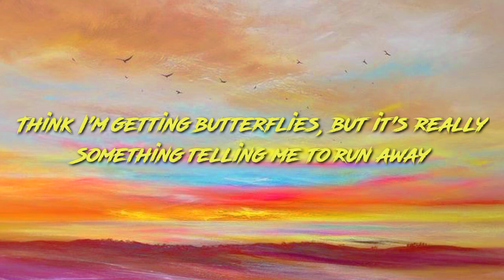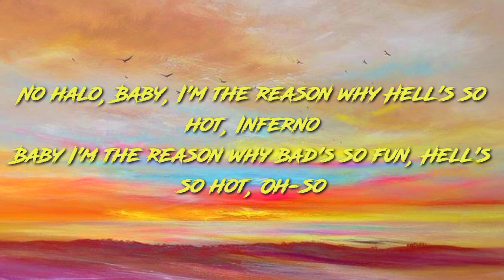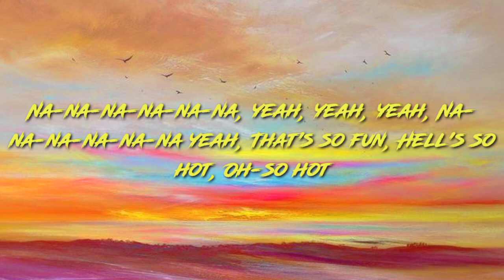Sub Urban & Bella Poarch - INFERNO (Lyrics)